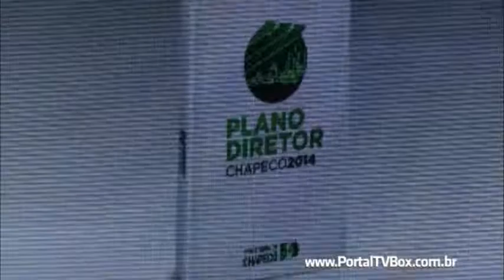Cidadão no Comando - Sancionado novo Plano Diretor de Chapecó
Reportagem: Jotha Biavatti
Realização: TV BOX MAIS